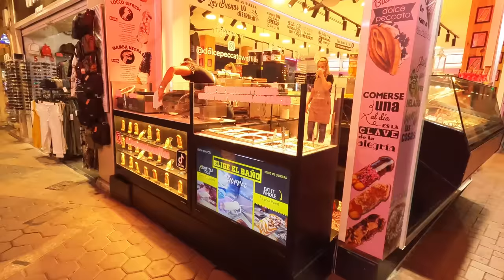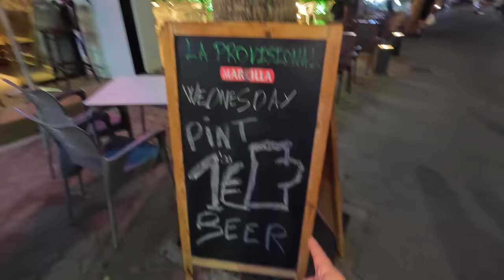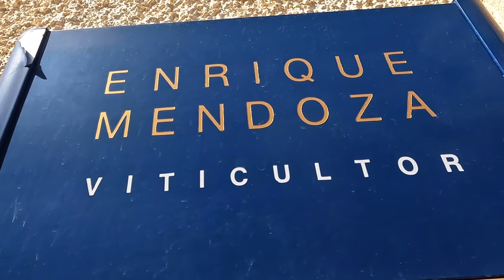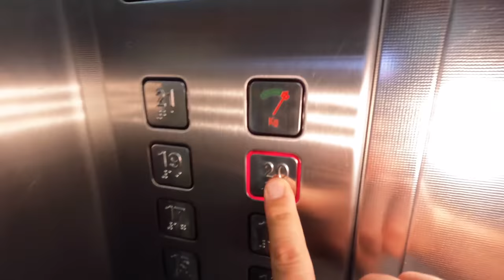In Spagna c'è una MIAMI NASCOSTA 🌇🌴😍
Avete mai sentito parlare di BENIDORM?? IN SPAGNA C'è UNA MIAMI NASCOSTA ⬇️Espandi la descrizione⬇️

(Se non sai quale è meglio per te leggi questo articolo 👉🏼
👚 ECCO IL NUOVO SHOP con tutti i nuovi prodotti!!

Vuoi sostenerci con un caffè? Ci aiuterai a continuare a raccontare il mondo come facciamo 🥰 👉🏼

Buon Viaggi da Francesco&Veronica
Anche stavolta ti mandiamo unsalutodaqui 😃

Tra le spiagge, il clima e il mood vacanziero ci ha veramente sorpresi! Una cosa è certa, non ce l'aspettavamo!😃 Fareste una vacanza di mare da quelle parti?